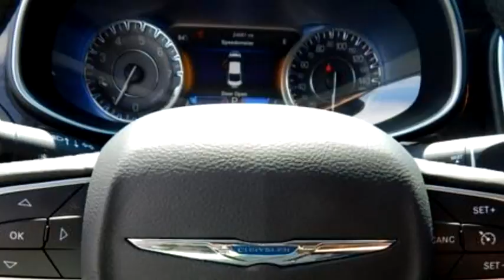2015 Chrysler 200 C $16869 by Melton Sales